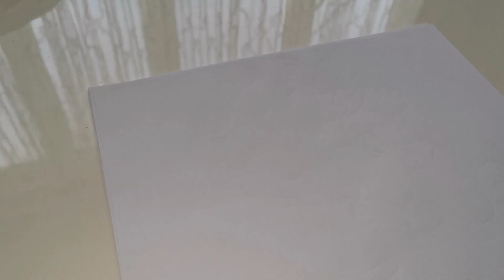Drawing Catnap and Dogday from Poppy Playtime Chapter 3 in different style #2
in this video i draw Catnap and Dogday from Poppy Playtime Chapter 3 in different style.

Related topic:

Drawing Catnap and Dogday from Poppy Playtime Chapter 3,
Drawing Catnap and Dogday from Poppy Playtime Chapter 3, drawing Catnap and Dogday from Poppy Playtime Chapter 3,
drawing,
Draw the video Catnap and Dogday from Poppy Playtime Chapter 3 with colour,
Drawing Catnap and Dogday from Poppy Playtime Chapter 3 Tutorial,
how to draw a level Catnap and Dogday from Poppy Playtime Chapter 3,
Drawing easy Catnap and Dogday from Poppy Playtime Chapter 3,
Drawing,
easy Drawing Catnap and Dogday from Poppy Playtime Chapter 3 drawing,
draw Catnap and Dogday from Poppy Playtime Chapter 3 drawing,
New Catnap and Dogday from Poppy Playtime Chapter 3 drawing 2024,
How to draw a beautiful Catnap and Dogday from Poppy Playtime Chapter 3
Drawing,
drawing Catnap and Dogday from Poppy Playtime Chapter 3 easy drawing step by step,
How to draw a new Catnap and Dogday from Poppy Playtime Chapter 3 in different style,

Sunset Groove by Spiring
 / user-57630131